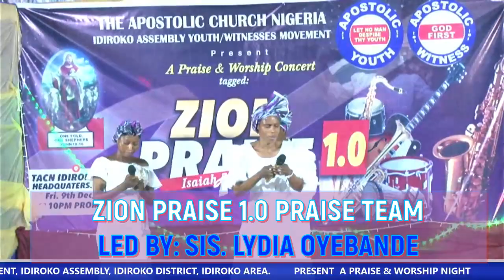OPENING PRAISES BY YOUTH & WITNESSES MOVEMENT PRAISE TEAM @ ZION PRAISE 1.0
THE APOSTOLIC CHURCH NIGERIA YOUTH & WITNESSES MOVEMENT OF IDIROKO ASSEMBLY, IDIROKO DISTRICT, IDIROKO AREA OGUN STATE
PRESENT ZION PRAISE SEASON 1.0
DATE: 9TH OF DECEMBER, 2022
TIME: 10.00PM
IN THE CHURCH AUDITORIUM
MINISTERING: TACN IDIROKO ASSEMBLY YOUTH & WITNESSES MOVEMENT PRAISE TEAM
POWERED BY: TACN IDIROKO ASSEMBLY YOUTH & WITNESSES MOVEMENT
PRODUCED BY: HI-TEE MEDIA TECHNOLOGIES 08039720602, 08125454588
ALL TO THE GLORY OF GOD ALMIGHTY

ROYAL PRINT IDIROKO,
PECULIAR SPORT IDIROKO,
BRILLIANCE GROUP OF SCHOOLS AJEGUNLE IDIROKO,
OLUWAGBEMI FABRIC STORE AGBARA,
GEEBEE OLAMIDE INVESTMENT IDIROKO,
OYINBO ANJOLAOLUWA STORE IDIROKO,
CHRIS TILES COMPANY NIGERIA LTD,
JESU NITEMI VENTURES IDIROKO,
SCOOP LIBERTY ACADEMY,
HI-TEE MEDIA TECHNOLOGIES,
ETC